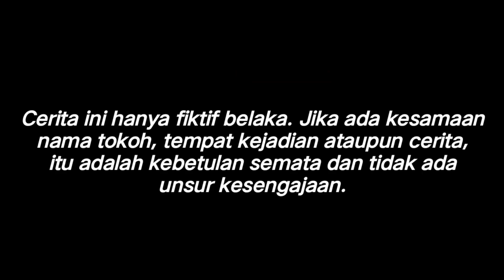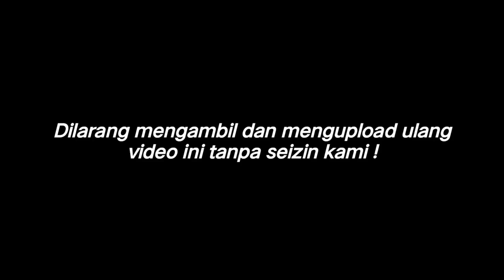DIHINA DAN DIRENDAHKAN DITEMPAT UMUM OLEH TEMAN LAMANYA!!2BULAN KEMUDIAN MEREKA KAGET,TERNYATA..!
assalamualaikum, wr.wb.
Selamat datang di WRT PROJECT ,  Semoga Chanel ini bener bener menjadi kisah inspiratif Yang Berguna buat semuanya.

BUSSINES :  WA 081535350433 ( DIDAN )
 TERIMA KASIH